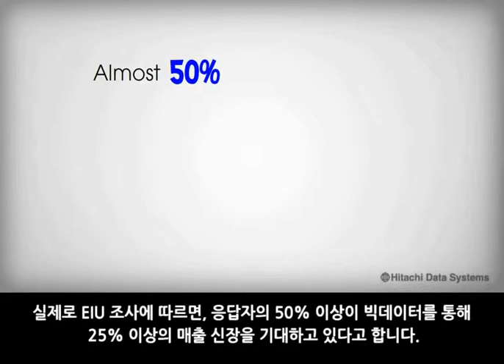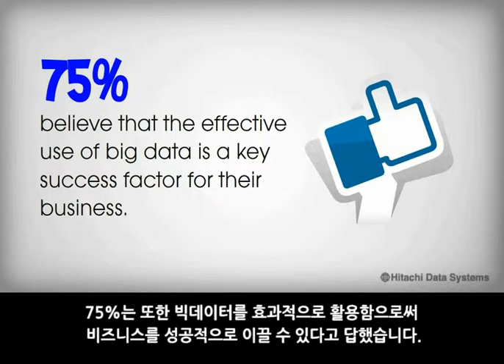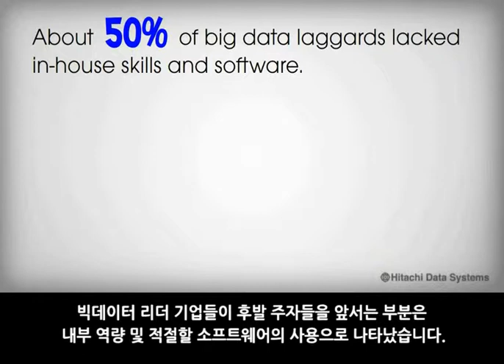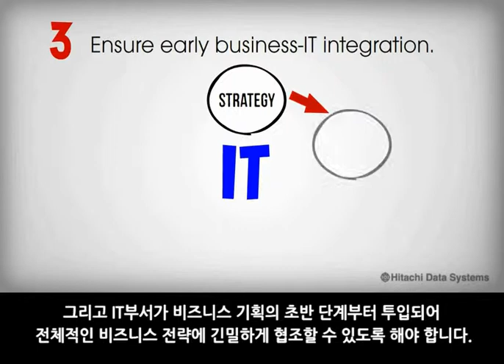빅데이터의 경제적 가치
많은 기업들이 빅데이터에 대해 고민하고 있습니다.
최근 Hitachi Data Systems에서 진행한 빅데이터 설문 조사는 이에 대한 해답을 제시합니다.
빅데이터 활용을 가로막는 가장 큰 요인은 무엇이고, 빅데이터로의 여정은 어떻게 헤쳐 나아가야 할까요?